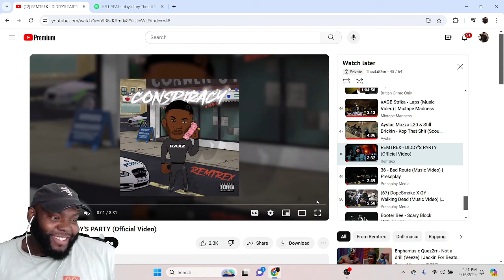CHICAGO DUDES REACTION TO REMTREX - DIDDY'S PARTY (Official Video)